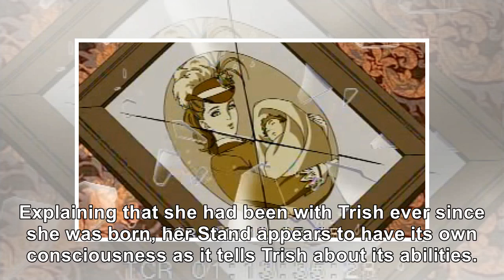'JoJo's Bizarre Adventure' Part 5 Debuts Trish's Stand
JoJo's Bizarre Adventure has taken its first steps into what seems to be the final arc of the Golden...